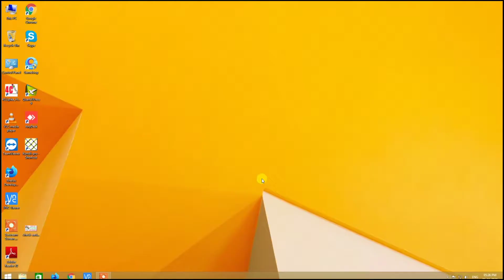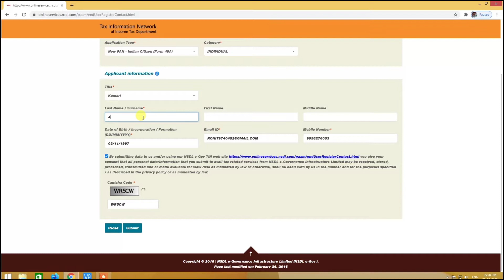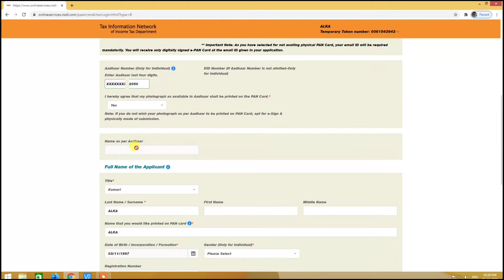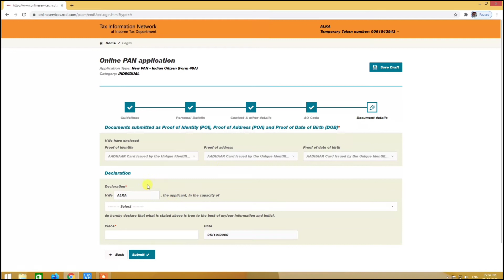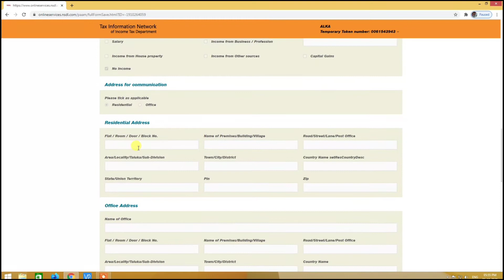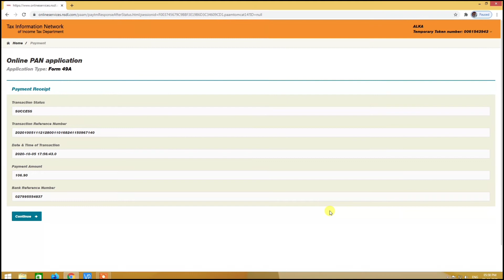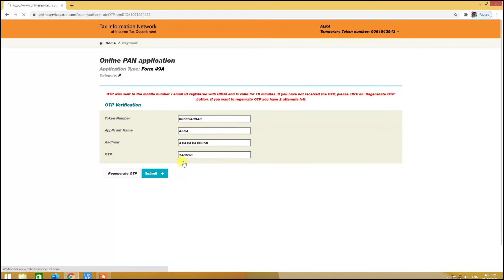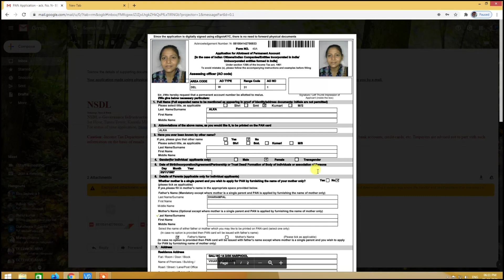How to Get Pan Card in Just 1 Hour 2021 - पैन कार्ड अप्लाई करना सीखे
nsdl pan card apply online in just 1 hour hindi pan card application kaise bhare
How to Get Pan Card in Just 2 Minutes 2020